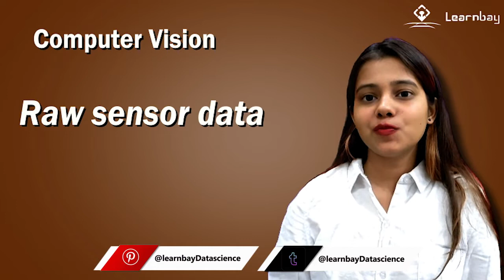Data science Solves The Drone Industry Problem | M.L In Drone Delivery Analytics Industry | Learnbay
You are watching "How Data science Solves The Drone Industry Problem" now !

The world changes right in front of our eyes. We've known about drones for a long time, especially since big companies like Amazon use them to deliver packages more quickly, which is a big trend in e-commerce today. A drone could drop a package on your doorstep instead of a local delivery person. Drones are much more powerful than that, though. They can also gather information about everything from the health of crops to where buildings have thermal leaks.
Drones help businesses and professionals do their jobs better, but new problems always come along with new technology.